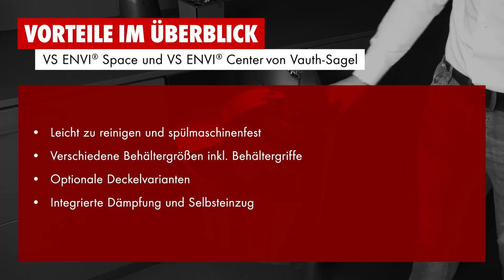Abfalltrennsysteme ENVI Space, ENVI Center und ENVI Kick (Vauth Sagel) von Würth.